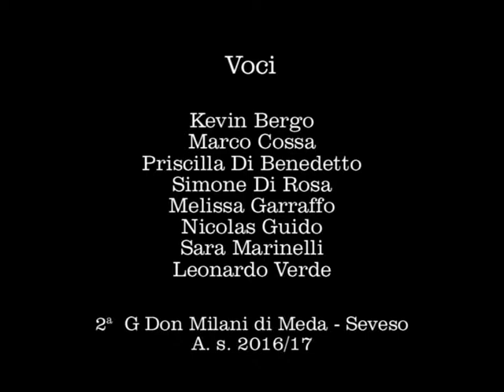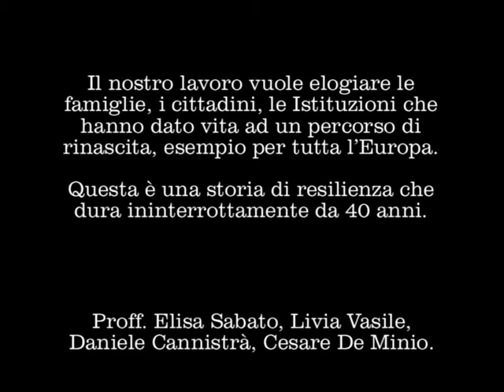The summer of dioxine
Fandub (doppiaggio fatto dai fans) del  trailer “The summer of dioxine”, un lungometraggio d’animazione giapponese basato sulla storia vera di Seveso del registra Satoshi Dezaki, con musiche originali di un nostro alunno Fredderico Rodrigues.